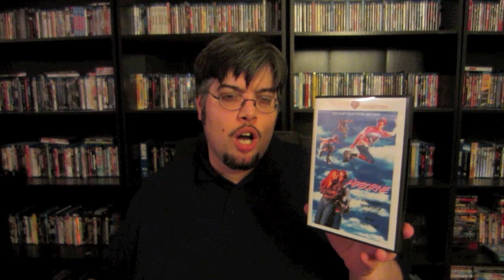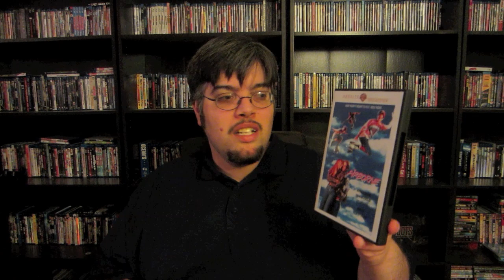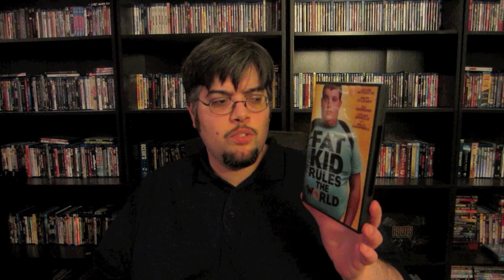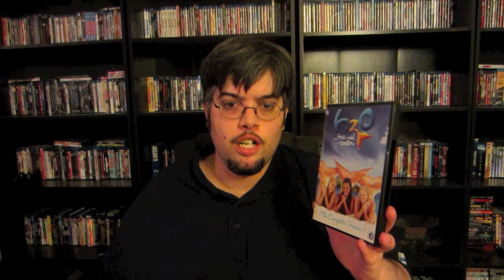My Blu-Ray Collection Update 2/16/13 Blu ray and Dvd Movie Reviews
In this video I review and talk about all the Blu Rays and DVDS I got over the last 2 weeks or so and the movies are.

Silent Hill Revelation  : Directed by Michael J. Bassett   -- Starring Adelaide Clemens  Adelaide Clemens,Kit Harington,Carrie-Anne Moss,Sean Bean,Radha Mitchell  Radha Mitchell

Argo  : Directed by Ben Affleck  -- Starring Ben Affleck,Bryan Cranston,Alan Arkin,John Goodman,Victor Garber,Tate Donovan,Clea DuVall,Scoot McNairy,Rory Cochrane

Easter Parade  : Directed by Charles Walters  -- Starring Judy Garland,Fred Astaire,Peter Lawford,Ann Miller,Jules Munshin,Clinton Sundberg

Spiders 3D   : Directed by Tibor Takács  -- Starring Christa Campbell,William Hope,Patrick Muldoon,Shelly Varod,Jon Mack,Sydney Sweeney,Misha Dibono

Citadel   : Directed by  Ciaran Foy   -- Starring  Aneurin Barnard,James Cosmo,Wunmi Mosaku  Wunmi Mosaku,Jake Wilson,Amy Shiels

The Master  : Directed by Paul Thomas Anderson   -- Starring Joaquin Phoenix,Price Carson, Philip Seymour Hoffman, Amy Adams

Bully   : Directed by  Lee Hirsch

Wodehouse Playhouse The Complete Collection  -- Starring John Alderton,Pauline Collins

Our Man Flint  : Directed by  Daniel Mann  -- Starring  James Coburn, Lee J. Cobb, Gila Golan,Edward Mulhare

In Like Flint  : Directed by Gordon Douglas  -- Starring  James Coburn, Lee J. Cobb

Experiment In Terror  : Directed by Blake Edwards  -- Starring Glenn Ford,Lee Remick,Stefanie Powers,Ned Glass

Class Act  : Directed by Randall Miller  -- Starring Christopher Reid,Christopher Martin,Meshach Taylor,Mariann Aalda ,Mariann Aalda,Pauly Shore

Airborne  : Directed by Rob Bowman  -- Starring  Shane McDermott, Seth Green, Brittney Powell,Edie McClurg,Jack Black

Penn & Teller Get Killed   -- Starring Penn Jillette and Teller

Fat Kid Rules the World  : Directed by Matthew Lillard  -- Starring Jacob Wysocki,Dylan Arnold,Billy Campbell, Matt O'Leary,Jeffrey Doornbos

H2O Just Add water The Complete Season 1